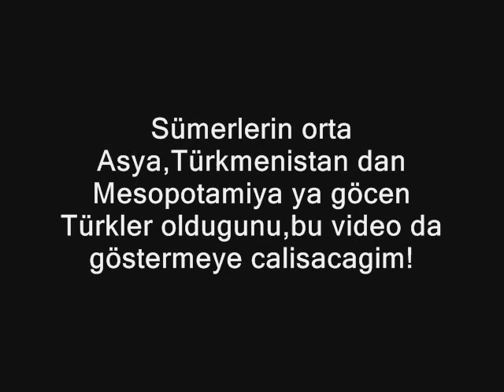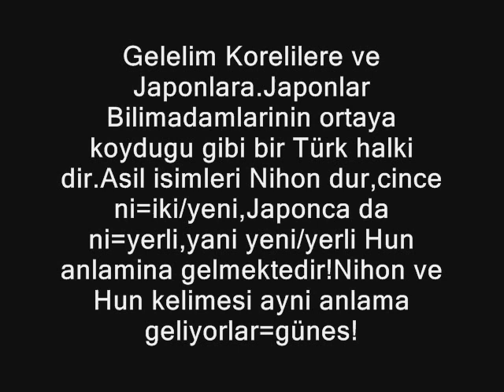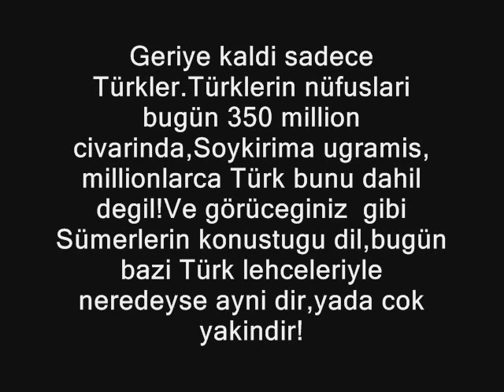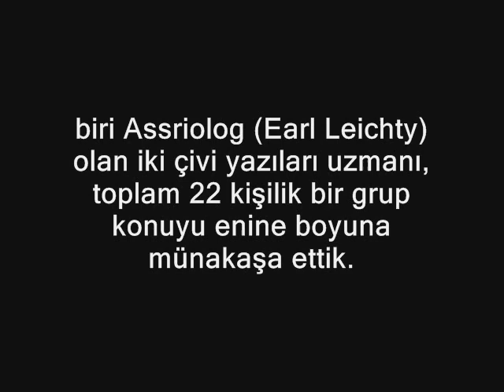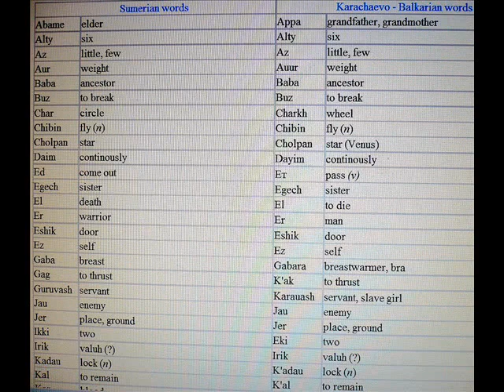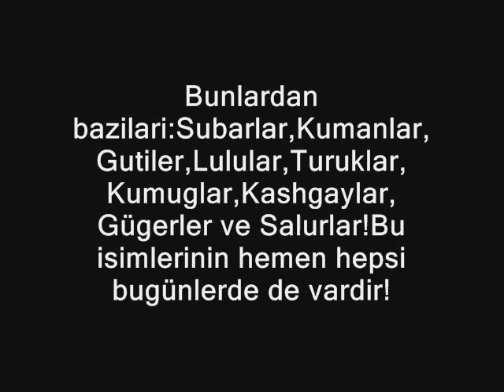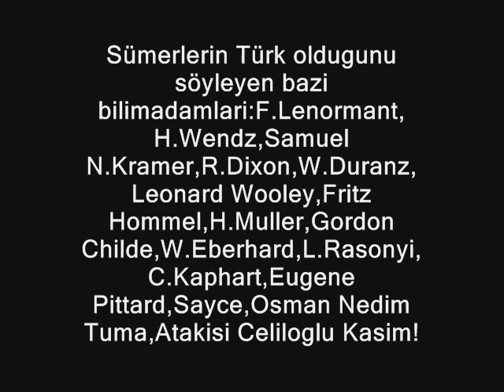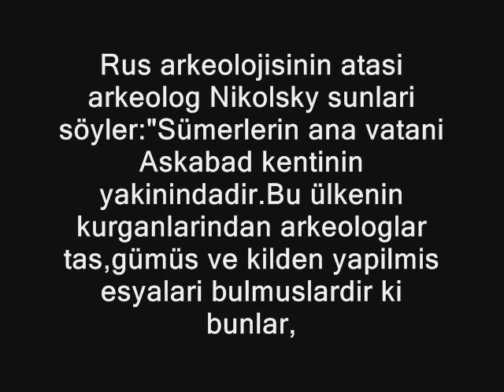Türk Tarihi ve Sümerler!1 Bölüm!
sümerler türk türk tarihi..7bin yildir türkler anadoluda yasiyor idi...europe secret turkish history barbar west..turkish civilisation